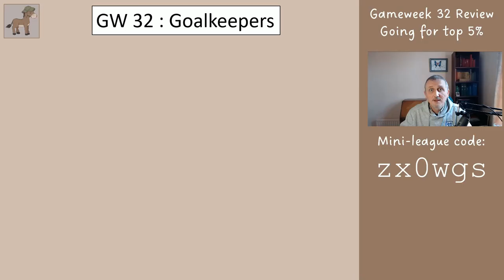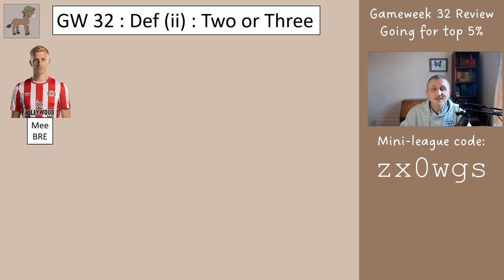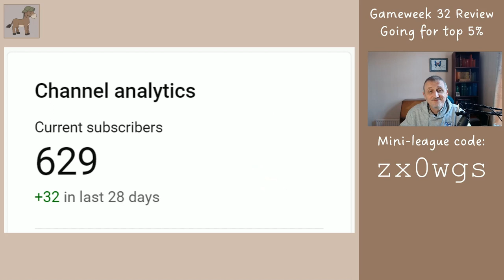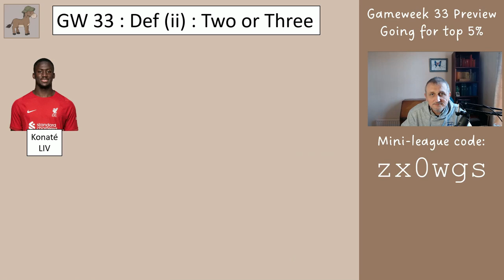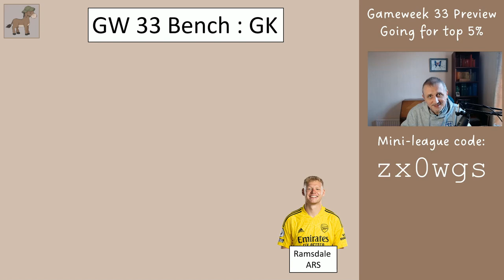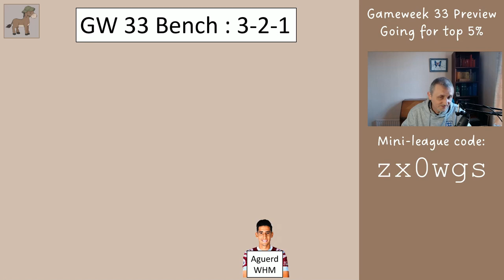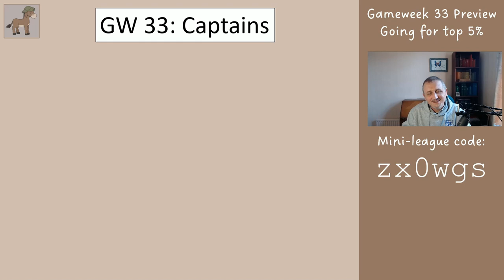FPL Gameweek 33 Preview - Copy this for Top 5% Finish